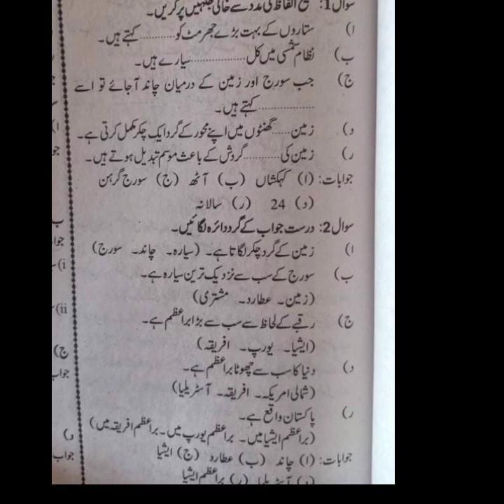Most important social study Mcqs for CT . PST . DM . AT . TT . QARI Upcoming NTS Test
Most important social study Mcqs for CT . PST . DM . AT . TT . QARI
Upcoming NTS Test